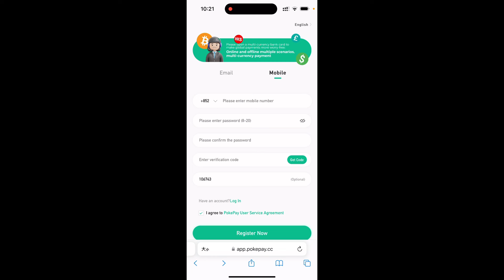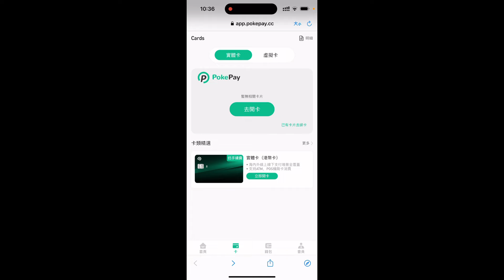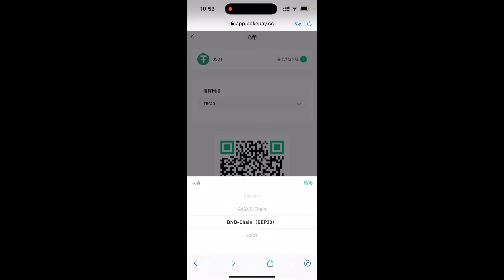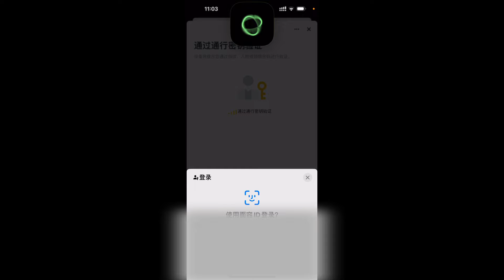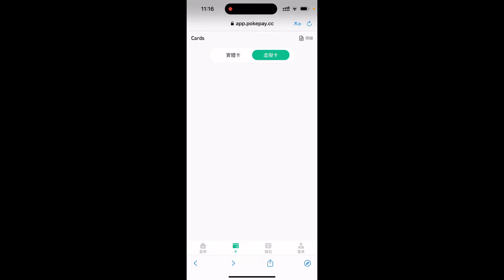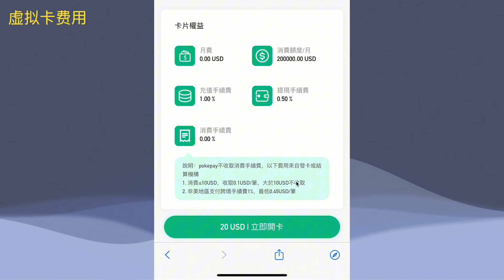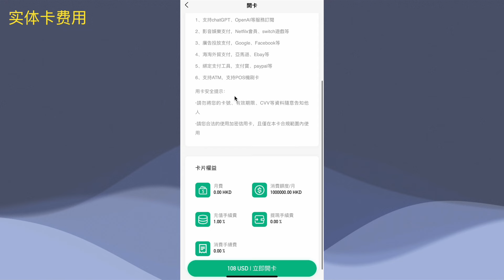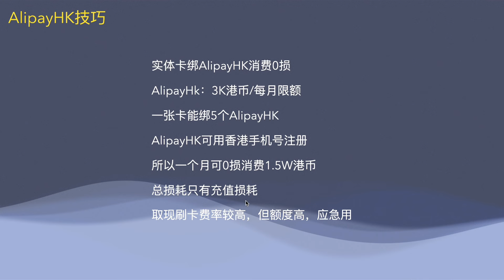虚拟信用卡PokePay这样用很便宜！美元虚拟卡跨境支付+ 港币实体卡日常消费+币安智能链充币提币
介绍了虚拟信用卡PokePay的使用技巧，包括如何低成本开卡、如何用币安智能链充值、如为何要优先使用美元虚拟卡跨境支付、为何要把港币实体卡绑定AlipayHK使用。